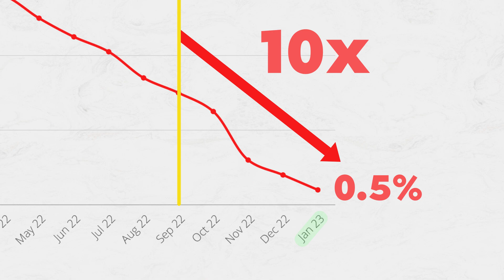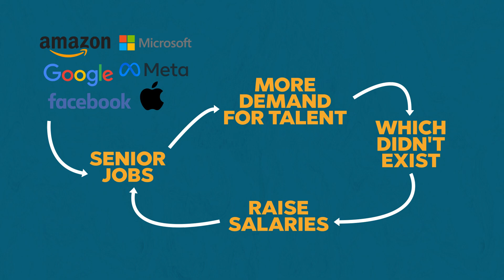Will FAANG Ever Recover?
FAANG jobs used to comprise 5% of the total job market. Now it's down to 0.5% and dropping.

Today, we'll go over my thoughts on the FAANG and big tech recession: how it will affect salaries and the overall job market to come.

00:00 Intro
00:23 FAANG
01:17 Recover
01:58 Talent and Ed Tech sites
03:23 Next Opportunity
04:43 Summary